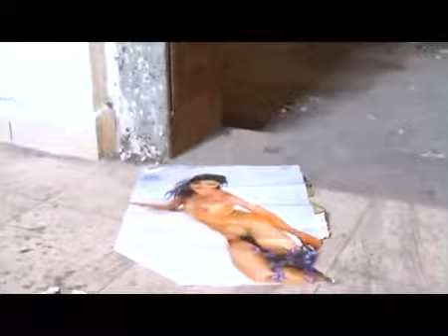The Way Up - trailer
The Way Up is the personal story of a street girl's struggle for survival, led by her dream of reuniting with her birth mother. Alone in this world, she teaches herself to deal with harsh realities as she searches for ways to alleviate her loneliness. The film follows Lian for three years and reveals the cruel and tough reality of street life in Tel Aviv.